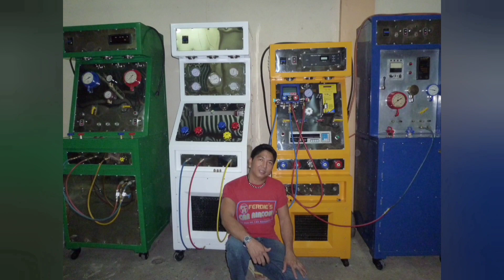(PART 2) "BAKIT BAGO PALANG ANG COMPRESSOR, BLOWBY NA AGAD?!?" | Topic:THERMOSTAT | ferdiesvlog